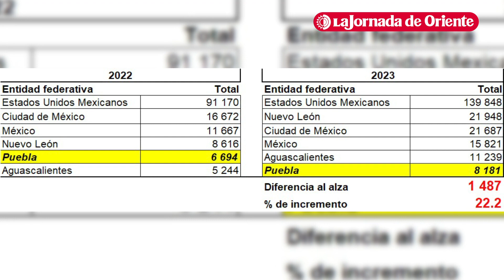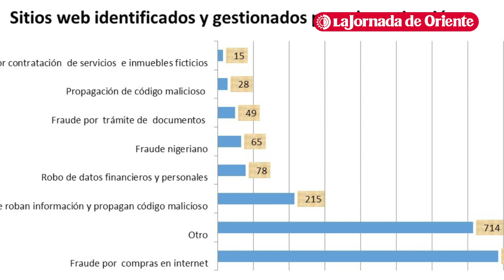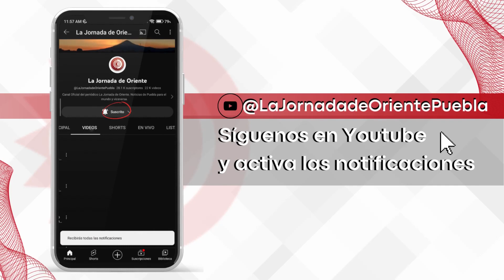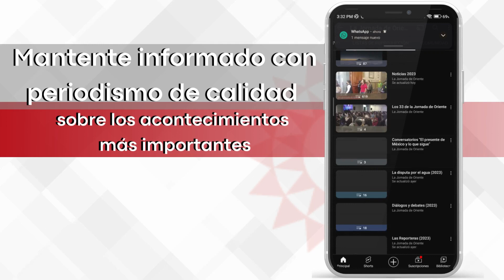Más de 8 mil personas en Puebla han sido víctimas de extorsión, difamación y fraudes vía internet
Retransmisión | Más de 8 mil personas en Puebla han sido víctimas de extorsión, difamación y fraudes vía internet. El Censo Nacional de Seguridad Pública Estatal indica que los reportes por incidentes cibernéticos crecieron 22.2% en territorio poblano.